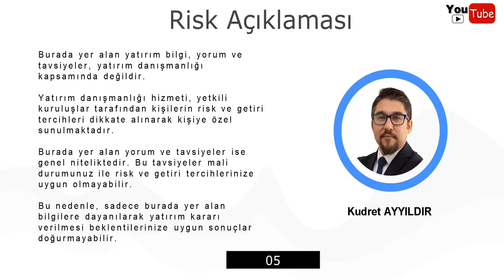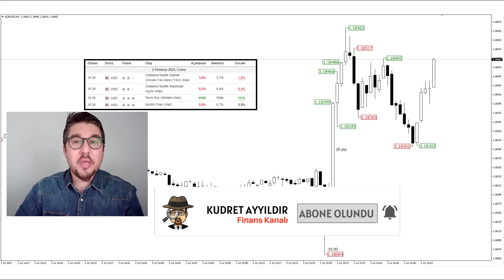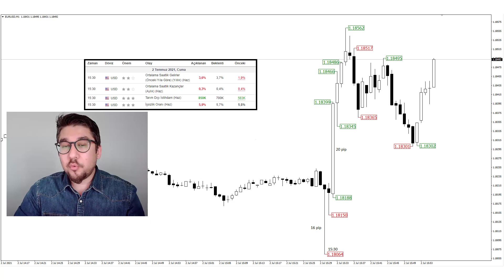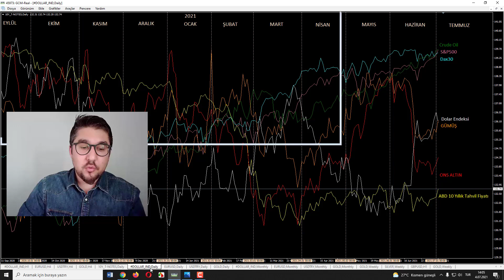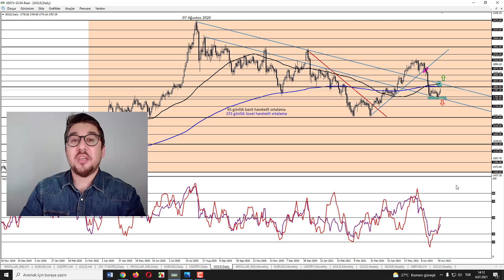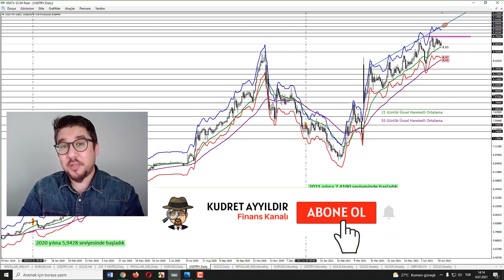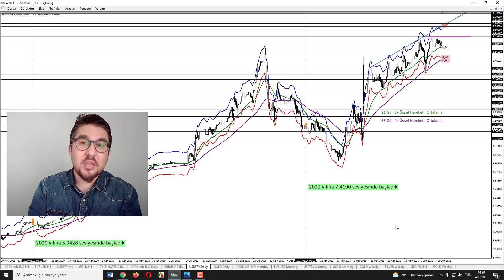3. Çeyrek Çok Önemli! Ons Altın, Dolar TL, EURUSD ve Dolar Endeksi Teknik Görünüm!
Değerli İzleyiciler,

Bu video analiz çalışmasında Ons Altın, EURUSD, USDTRY, Dolar Endeksi ve  ABD 10 yıllık tahvil fiyatı / faiz oranı ile ilgili bakış açınıza faydalı olacak grafiklere ve beklentilerime ulaşacaksınız.

00:00​​​​ Risk Açıklaması
00:15​​​​ Tarım Dışı İstihdam
05:35​​​​ Korelasyonlar
08:00​ Dolar Endeksi ve EURUSD
11:00 ONS ALTIN
14:45​​​ USDTRY

Kudret AYYILDIR